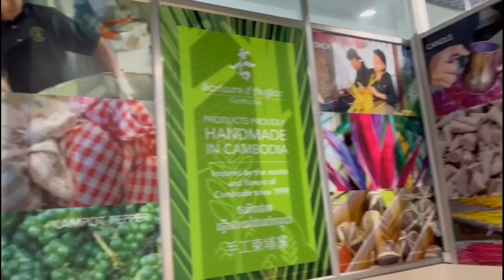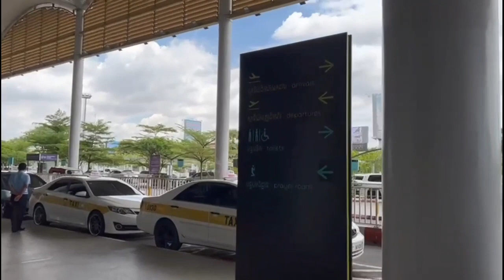CAMBODIA TRIP AIRPORT AND RIVERSIDE